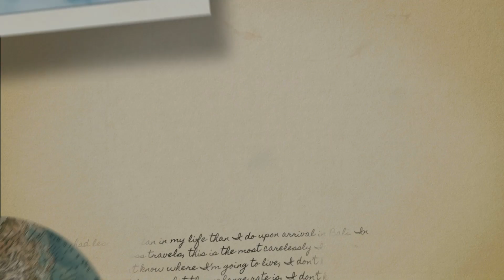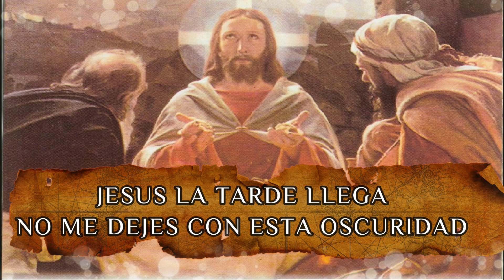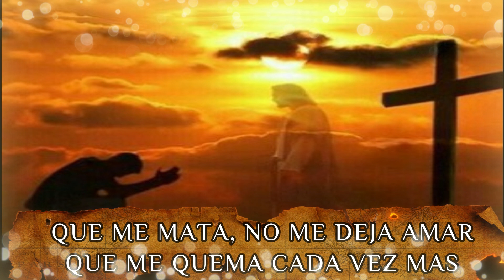CANTO DE COMUNION-LOS DISCIPULOS DE EMAUS-LC 24,13-35-EVANG DE ESPERANZA CANTADA-PADRE ERICK PRE.SAN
PRODUCCIONES STRELLA RECORDS
PRODUCTOR AARON VITE
AUTOR: MUSICA Y LETRA DE TU SERVIDOR EL PADRE ERICK PRECIADO SANTANA
ALBUM: EVANGELIOS DE ESPERANZA CANTADA
GUITARRA: ENRIKE NAVARRO
BAJO: CARLOS ROLON
BATERIA Y PERCUSIONES: OSCAR CORONA
COOLABORACION VOZ FEMENINA: CRISTINA MENDOZA
PRODUCTOR DEL VIDEO: PADRE ERICK PRECIADO SANTANA

LOS DISCIPULOS DE EMAUS

DO                                 SIm
DE JERUSALEN A EMAUS
DO                                                   MIm
HABLARON DE LA MUERTE DE JESUS
            RE                                  MIm
MI CORAZON SE QUEDA TRISTE
                                      DO
DESOLADO TU LO VISTE
                                         RE
TUVO SU FIN EN UNA CRUZ

SOL                                                       RE
MIENTRAS DISCUTIAN POR EL CAMINO
                  DO                          RE
SE LES ACERCO UN PEREGRINO
       MIm                                      SIm
ACASO NO TE HAZ DADO CUENTA
                     DO                                                 RE
ERA PODEROSO EN OBRAS UN GRAN PROFETA

SOL RE                            MIm
JESUS NO ME ABANDONES
              DO                                        RE
Y QUEDATE CONMIGO EN ESTE PAN
SOL RE                           MIm
JESUS LA TARDE LLEGA
DO                                                     RE
NO ME DEJES CON ESTA OSCURIDAD
                DO
QUE ME MATA
                RE
NO ME DEJA AMAR
                  SI7
QUE ME QUEMA
                     MI-
CADA VEZ MAS
        DO                      RE
QUEDATE JESUS AQUI

POCA FE EN SU CORAZON
QUE LENTOS Y TARDOS PARA ENTENDER
TODO ESTO YA ESTABA ESCRITO
QUE PADECIERA JESUCRISTO
NO HAY NADA QUE TEMER

ERA TARDE LE INVITARON A COMER
EL SOL CAIA COMENZABA A OSCURECER
TOMO EL PAN Y PRONUNCIO LA BENDICION
SE ABRIERON SUS OJOS ERA EL SEÑOR